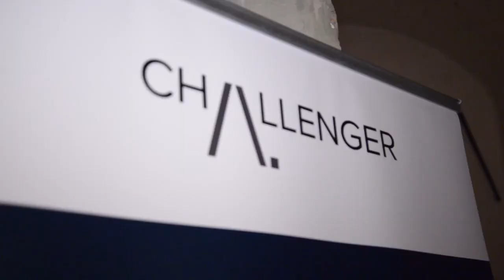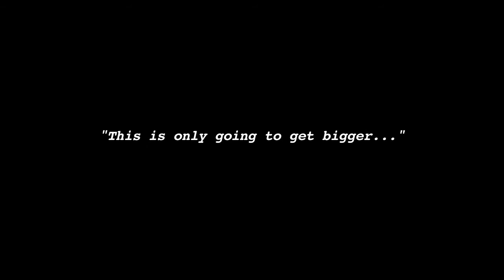Momentous Events is beginning it’s journey to become a known investor event for the investor.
Promotional Video was recorded at The Folly Bar, London at Momentous Events Big Bull Night 17th March 2016.

for future events and info.